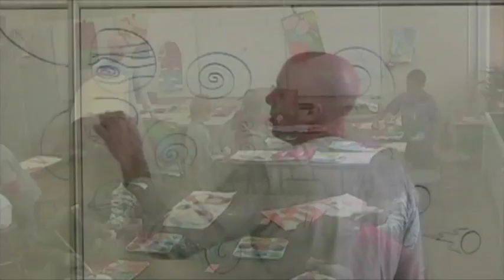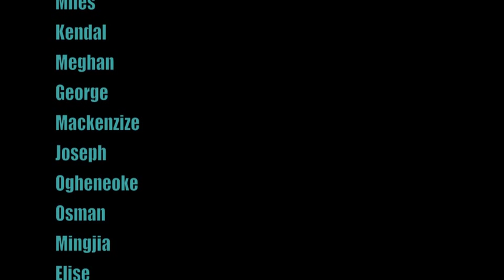WRA 135 - Elementary Art Room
I had to make this video for Eric Staib at Central Elementary School in Ingham County, Michigan. It exemplifies Eric's day to day art room while showcasing 3 projects Eric has developed over his years teaching. This video is also the final project for my WRA 135 class at Michigan State University. Go Green!